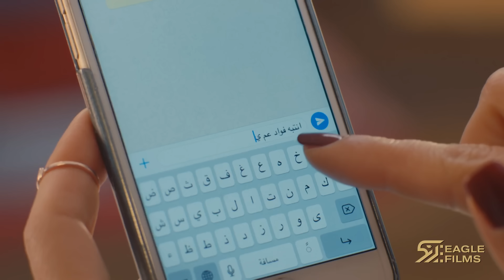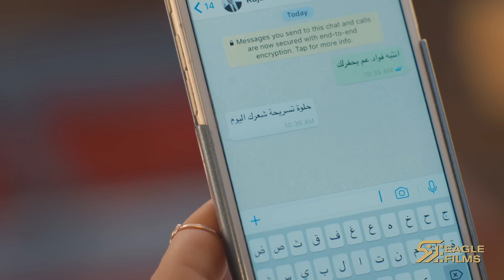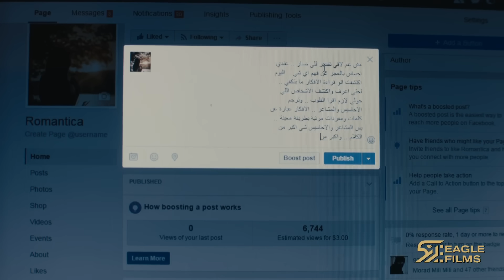Caramel - Episode 08 / كراميل - الحلقة 08